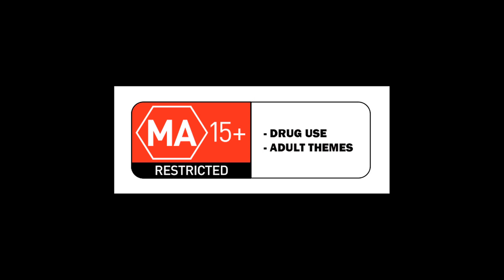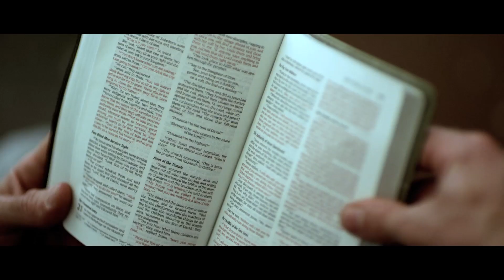Something different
This weeks video is a complete change to the regular family stuff. I decided to dust off something from the vault that cost me $8000 to make. This filmmaking thing is an expensive and compulsive addiction. Anyways, hope you enjoy!